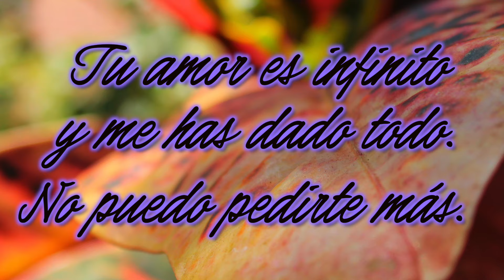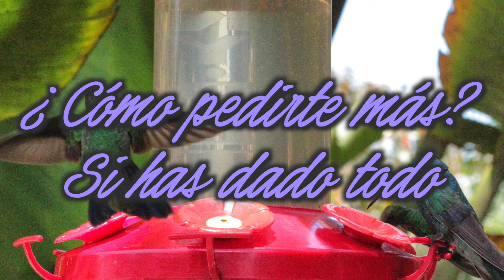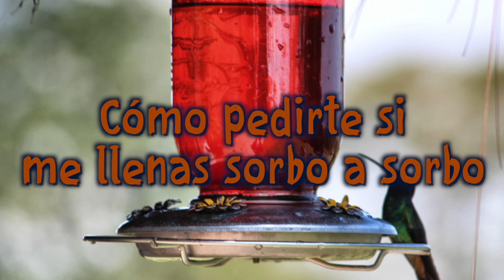¿Cómo pedirte más? Si tu me has dado todo...MIRA ESTE VIDEO💖